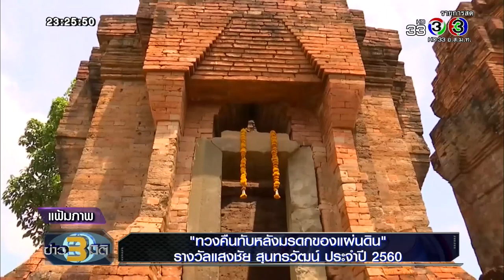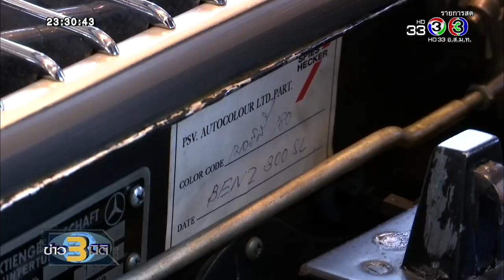ข่าว 3 มิติ | “ทวงคืนทับหลังมรดกของแผ่นดิน”รางวัลแสงชัย สุนทรวัฒน์ | 15-06-61 | Ch3Thailand